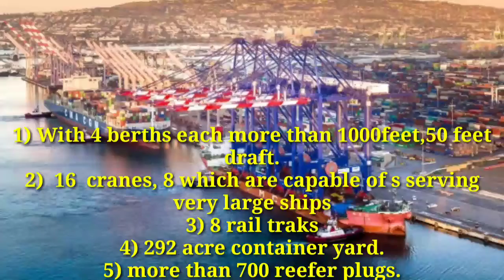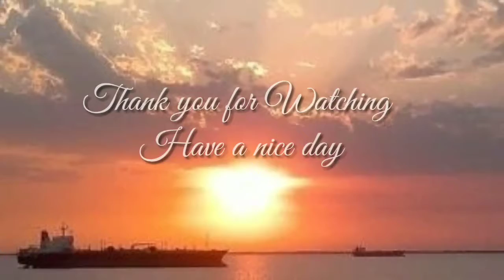Ports & Shipping Short News from Visakhapatnam.CMA CGM acquisition of FENIX marine service. Patta SP